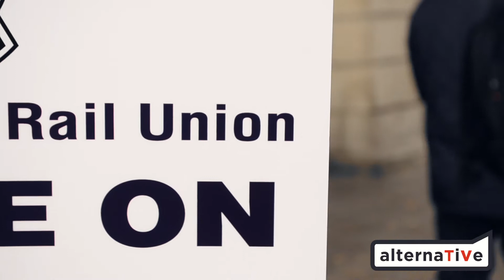Irish Rail Workers Strike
We went down to the picket lines to interview rail strikers